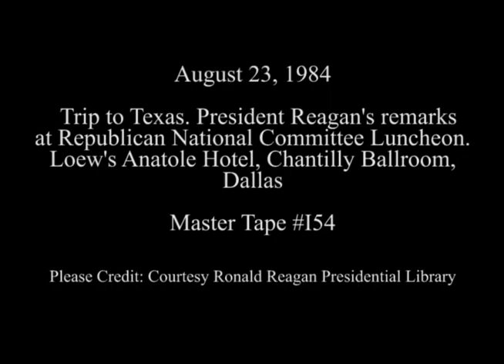President Reagan's Remarks at a Republican National Committee Luncheon in Dallas on August 23, 1984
Full Title: Trip to Texas. Remarks at a Republican National Committee Fundraising Luncheon at Loew's Anatole Hotel, Chantilly Ballroom in Dallas, Texas on August 23, 1984

Access Restriction(s):Unrestricted
Use Restriction(s):Unrestricted